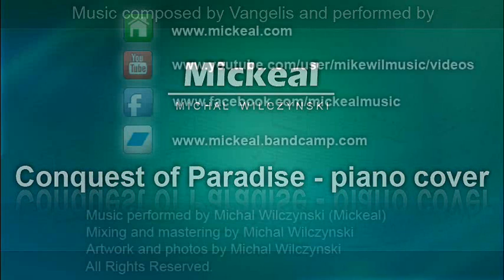Michal Wilczynski (Mickeal) - Conquest of Paradise by Vangelis (piano cover)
Music composed by Vangelis and performed by Michal Wilczynski.
Mixing and mastering by Michal Wilczynski
Positive comments are welcome ;)
Graphics and photo by Michal Wilczynski